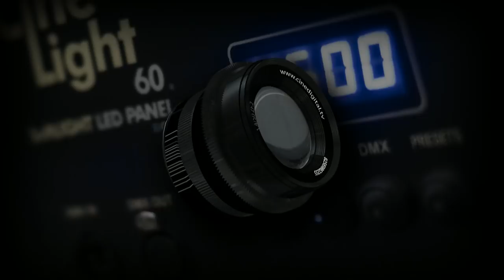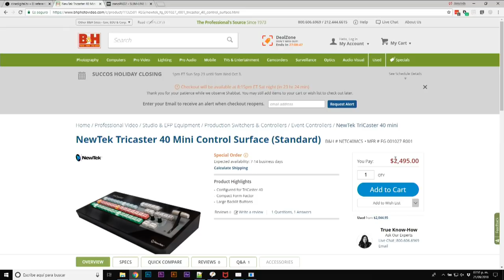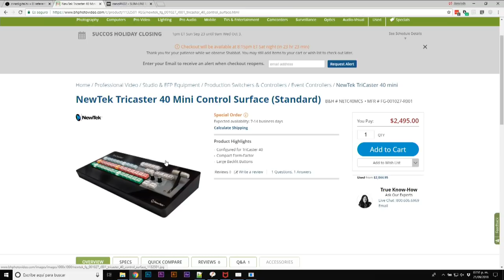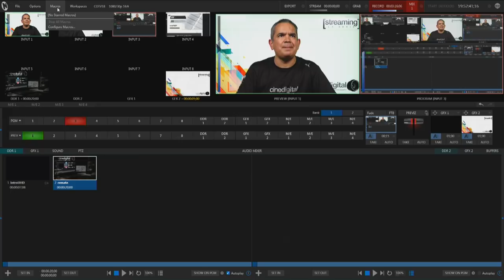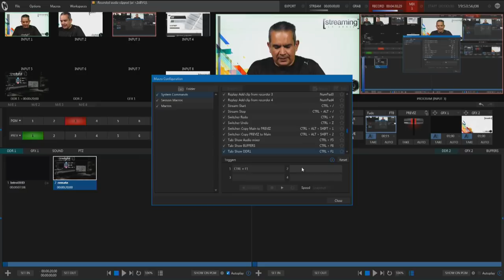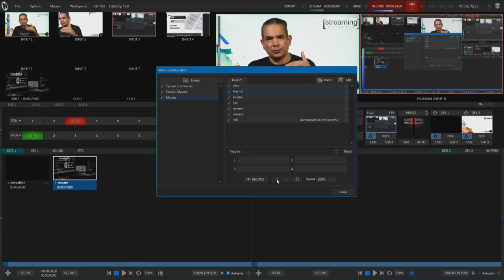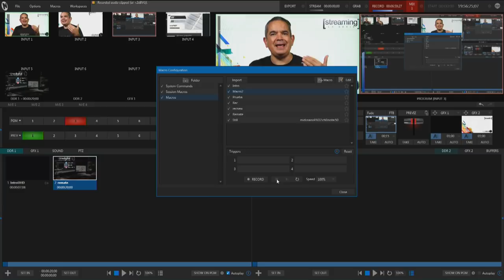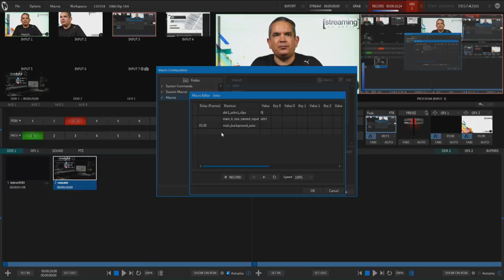Tricaster - Uso de interfases y automatización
Hoy platicamos acerca del uso de interfases de control e interfases midi en el Tricaster Mini de Newtek, así como las opciónes de automatización mediante la ejecución de macros.